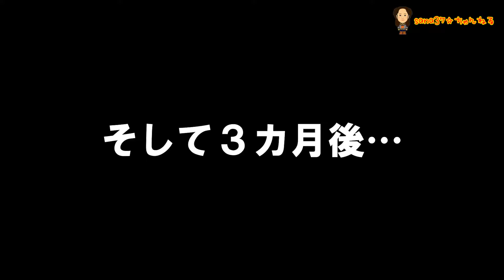恐怖のお化け屋敷！【岡山キッズタレントsana(5歳)】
はるちゃんと偶然遭遇したヒルゼン高原センター・ジョイフルパークで紗奈はお化け屋敷のミステリーゾーンに入りました。
普段元気な2人も、この時だけはビビりでした！
sana37☆ちゃんねるの動画制作にあたっては視聴される皆さんに笑顔になってもらえるよう、紗奈も一生懸命頑張っています。

【sana37☆ちゃんねるの人気動画】

紗奈、大物演歌歌手・北山たけしさんに出演交渉成功！(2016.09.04) 【栢野紗奈】岡山県総社市

紗奈、北山たけしさんの『流れ雲』の宣伝！ご本人登場！(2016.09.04) 【栢野紗奈】岡山県総社市

紗奈はこちらにも登場しております。

使用曲・『Payday』ロングバージョン 　Jason Famham

使用曲・『心の場所～北房の便り～』 (北房イメージソング・インストゥルメンタルバージョン)　秋月花

使用している楽曲　(順不同)

小西紗佳お姉ちゃん観てね！